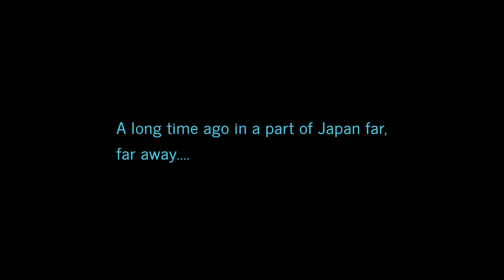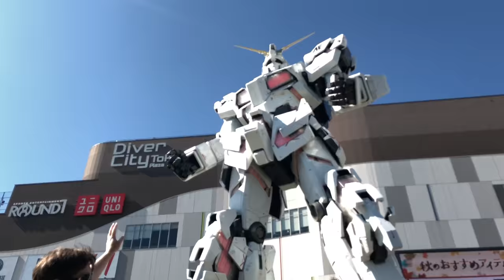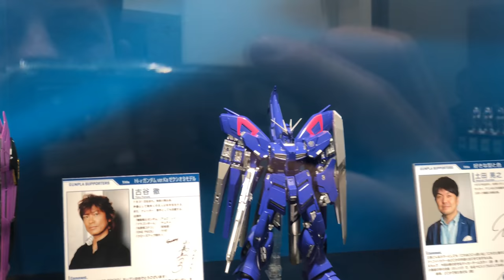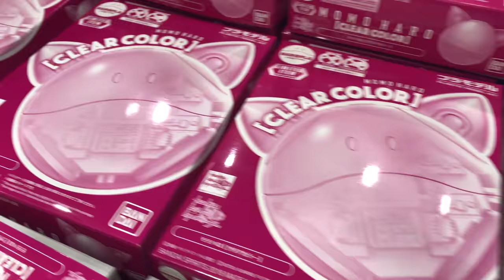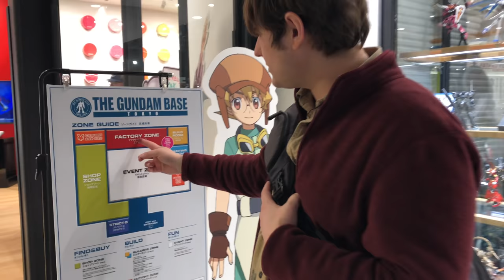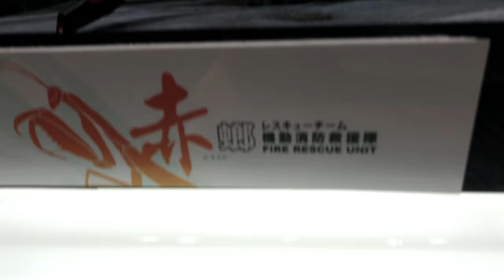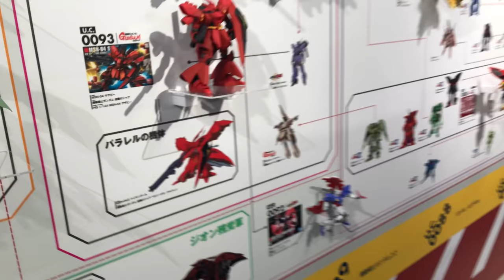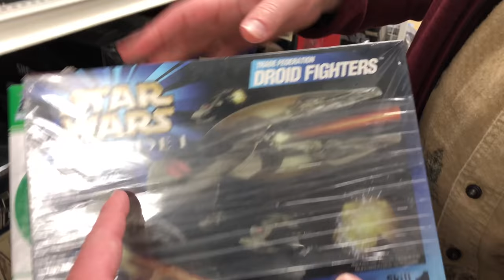The Big 300 Special | Gunpla TV 300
It's Episode 300! Furthermore we take a step out of the studio to visit some must-go Gunpla places! We won't ruin the adventure for you so you'll have to watch to find out more!

Check out the post at the blog here and leave us your thoughts on the episode!: